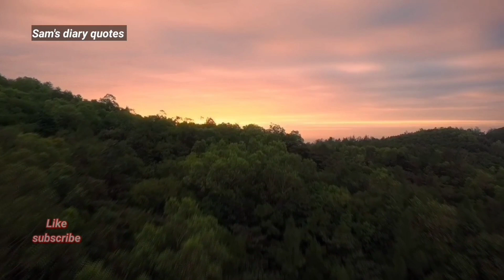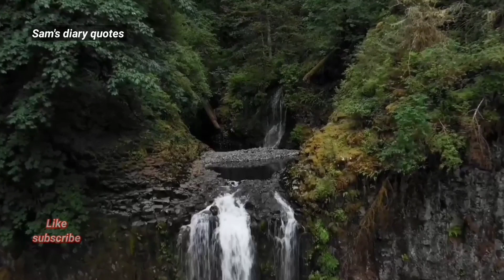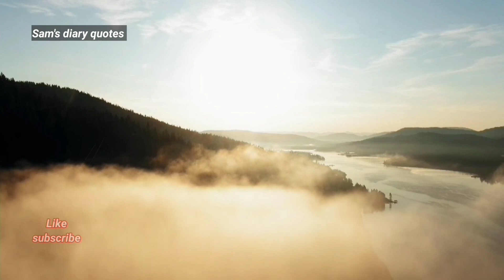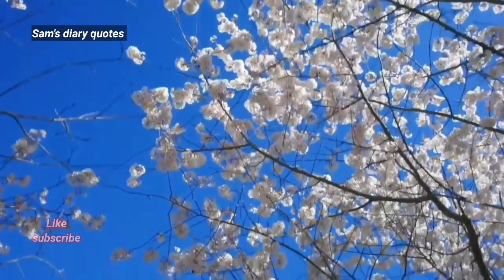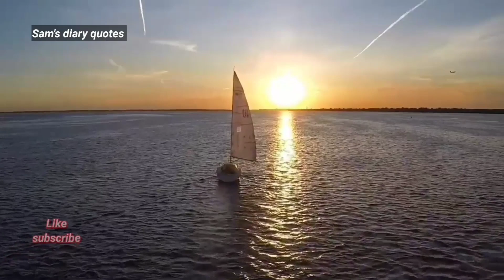SABR | Beautiful Spiritual Quotes | Sam’s diary quotes